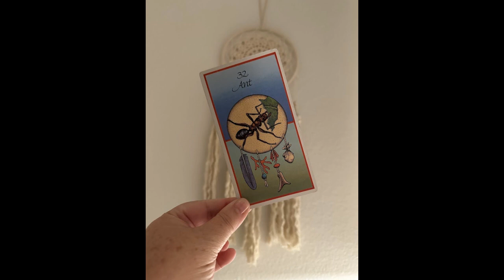Are you being patient like Ant?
Ant came through as your Power Guide this week. Ant is steady, patient, collaborative and can achieve amazing feats for the good of the whole. To be patient, one needs to think about the end goal and trust in the process. Don’t forget that you will always get what you need and what’s good for the whole is good for you too.

Earth Friendly Tip - Check into DIY gardening tips on YouTube, like a ring of cinnamon around your plants to keep ants off instead of harmful pesticides that can kill off the colony and interrupt nature's intricate food web

Explore more videos @goldenhawkreadings by Brandie, the channel working with Mother Earth's animal power guides to create a more harmonious world patterned after nature.

I hope you enjoyed the messages from our animal guide(s) this week. I appreciate and welcome all of your “Likes”, “Shares”, and “Subscribes”. Your “Comments” also connect me with your energies so we can have more resonating readings. With Love and Light, Brandie

For legal purposes, all videos are general medicine card readings, not one-to-one personal readings. Viewers are solely responsible for how they interpret all readings and Golden Hawk Readings by Brandie takes no responsibility for individual viewer interpretation or life actions.